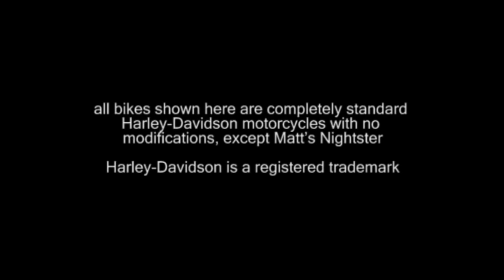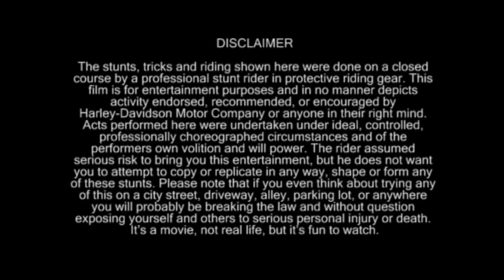Matt Mingay Stunting it up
Matt Mingay performs stunts on Harley Davidson's bikes. All bikes shown are standard Harleys with no modifications except for Matt's Nightster.